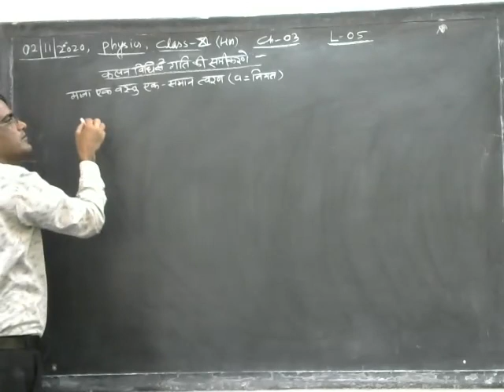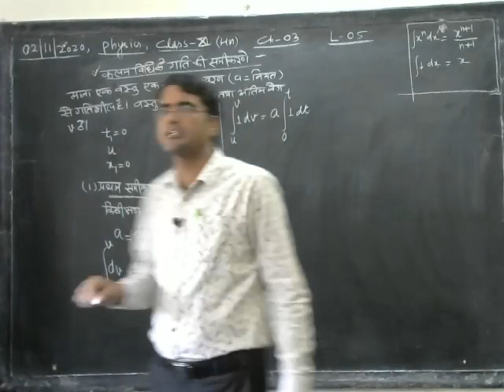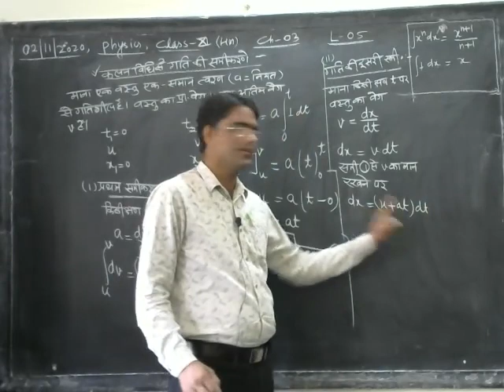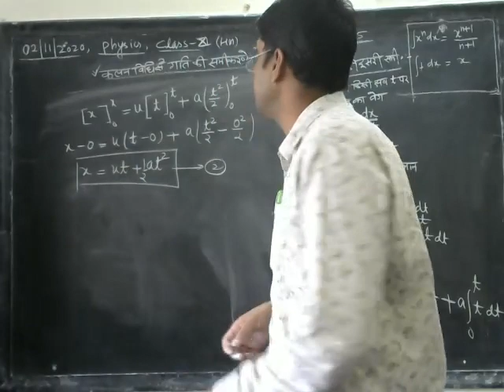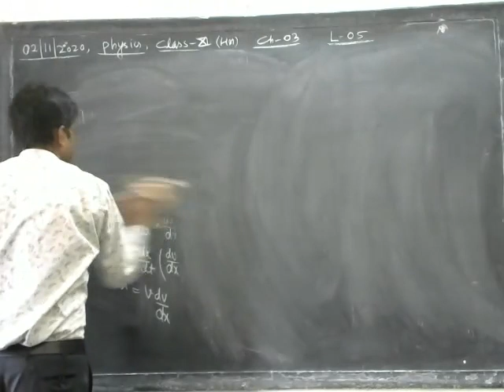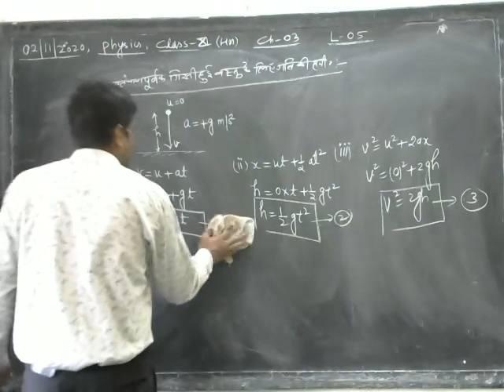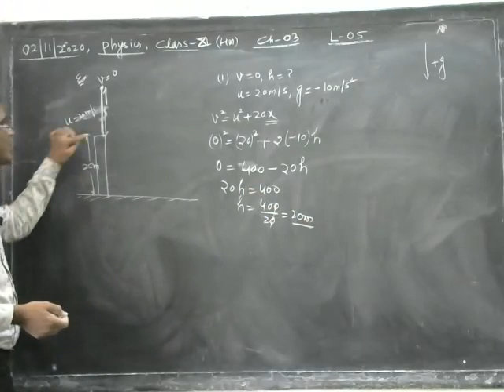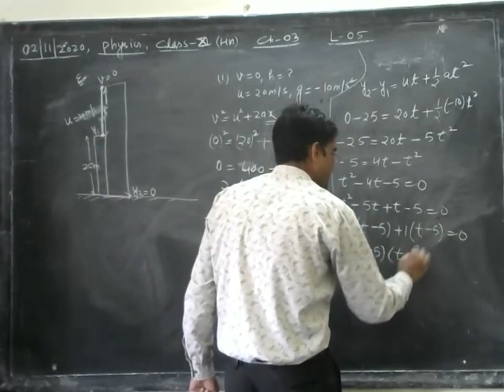CLASS- 11 || 03/11/2020 || CH-3 || TOPIC- Equations of motion using method || L-5